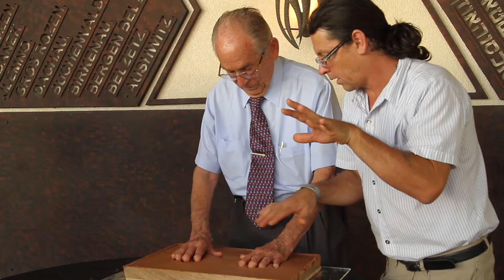Educar para Recordar - Costa Rica - Foro en Universidad | EMAP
27 de Agosto de 2014, San José de Costa Rica.